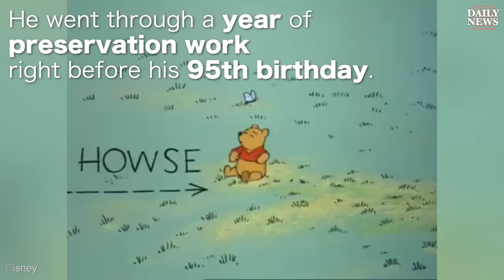Winnie-The-Pooh returns to New York Public Library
The New York Public Library welcomed back the original Winnie-The-Pooh and friends dolls after a year of preservation work. Now kids of all ages can come and visit the dolls at their home.